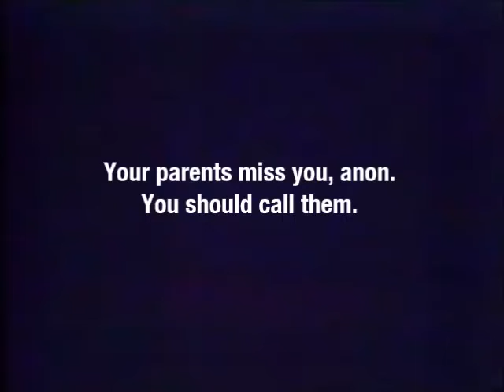[wsg] Call Them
Creator : Anonymous
Song :
Anime:
Other :